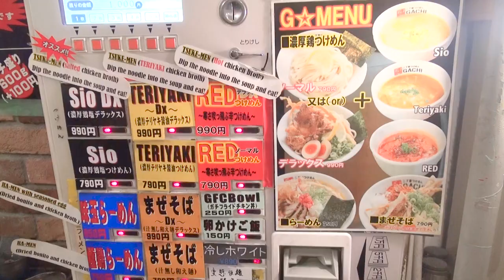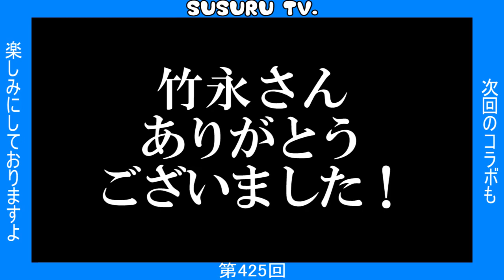【新宿御苑駅ラーメン】二丁目つけめん GACHI テリヤキフライドチキンつけ麺をすする【Ramen 飯テロ 竹永さん】SUSURU TV.第425回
今回は　二丁目つけめん GACHI　さん
珍しいテリヤキ味のつけ麺を出しているお店！
ジャンクではありますがつけ麺としての芯は
ぶれていない、一度はすすってほしいつけ麺でした！

二丁目つけめん GACHI
東京都新宿区新宿2-17-10 黒岩ビル 1F
食べログＵＲＬ

★★週刊ジョージアさんにて4週連続でSUSURUのレポを掲載していただいてます！★★

★★新潟WEEK!1月号（12/18）にてSUSURUの記事（結構ガッツリ）を掲載していただいてます！★★

★★Youtubernewsさんにて SUSURUインタビュー記事を掲載していただいてます！★★

■業務連絡■
まで！